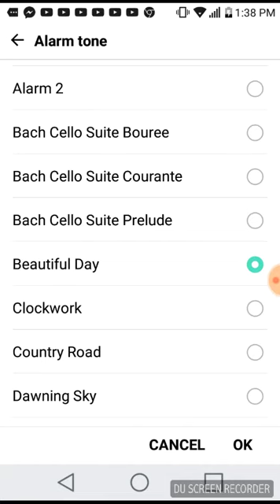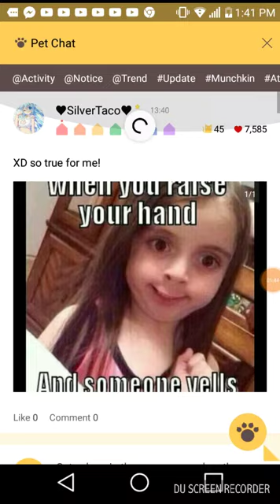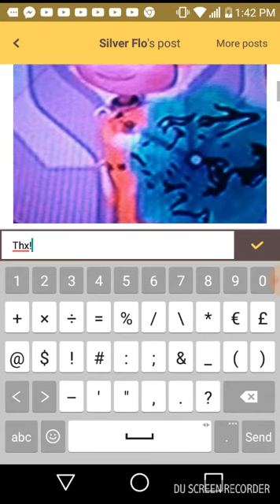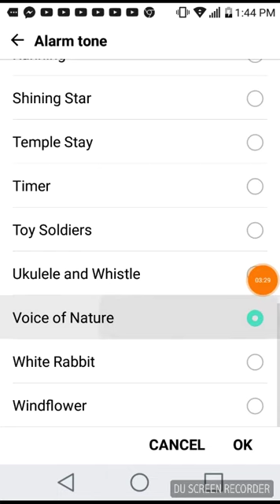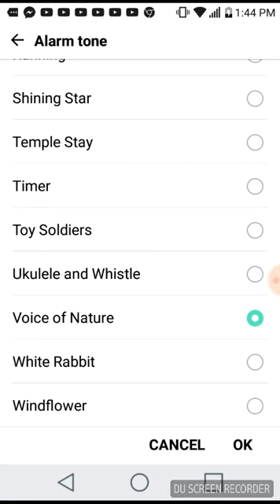Flo And The Posting Badge! Episode 2